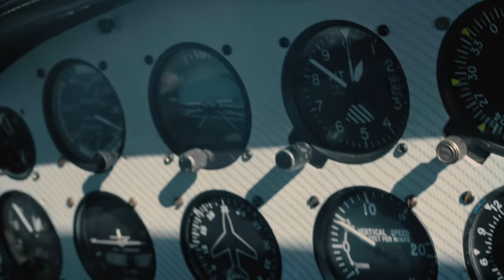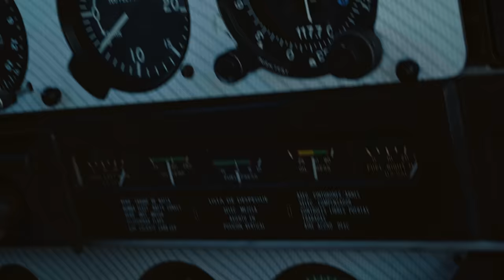Maria Becerra, Tiago PZK - CAZAME (Official Trailer)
Estreno 10 de Junio - 20hs ARG.

Maria Becerra, Tiago PZK - CAZAME (Prod. Big One)

Representante/Management: José Levy @josemlevy